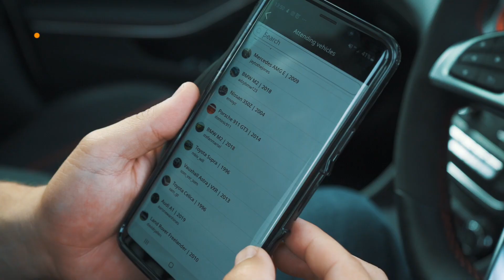RoadStr - Living the Fast & Furious life at Fuelfest UK with Cody Walker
Over 100 RoadStr users went to Cody Walker's Fuelfest UK to celebrate cars, art and music benefiting Paul Walker's Reach Out World Wide charity.

We cover scenes of our RoadStr pre-drive around London area and capture some of the best moments of the show.

Make friends & drive with RoadStr app. Find and discover nearby events and meetups.